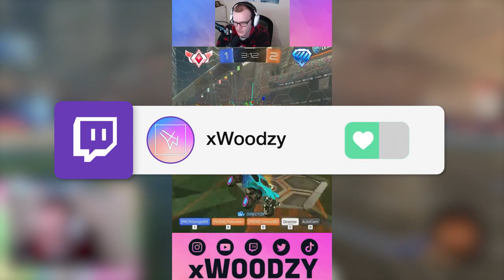How many Diamonds does it take to beat 2 Grand Champs? (Rocket League Experiments)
We love the challenge videos that are well known in the rocketleague community, but we wanted to take them and our own little twist to them where we put our GCs to the test with no do overs! All these games are done live on stream in our new series called

Want to get involved in the videos?

@xWoodzy on all socials.